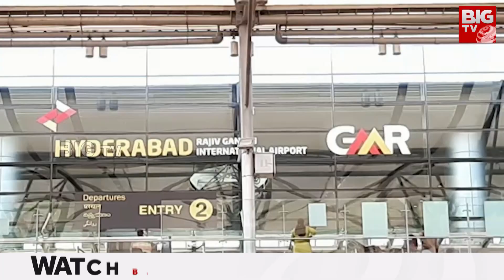Bomb Threat Call To Shamshabad Airport | శంషాబాద్ ఎయిర్ పోర్టులో బాంబు బెదిరింపు కాల్ | BIG TV